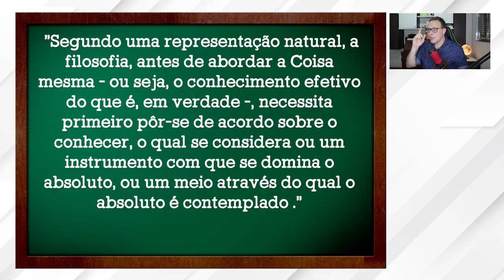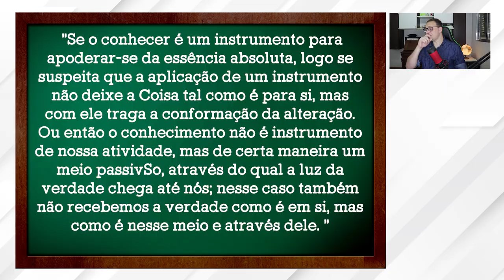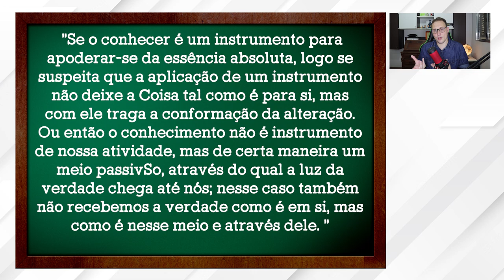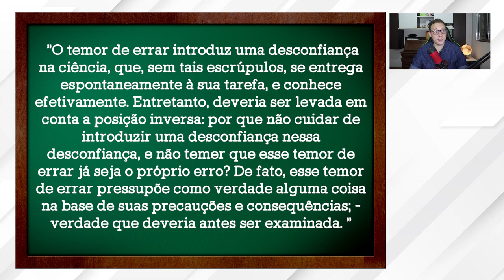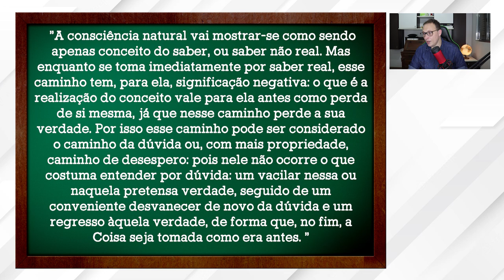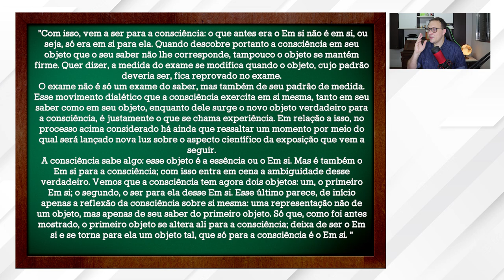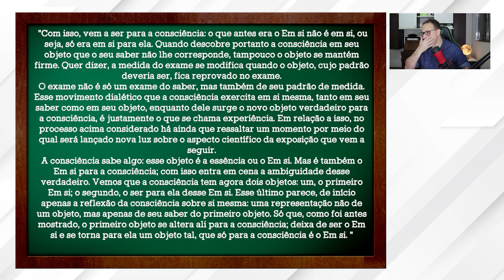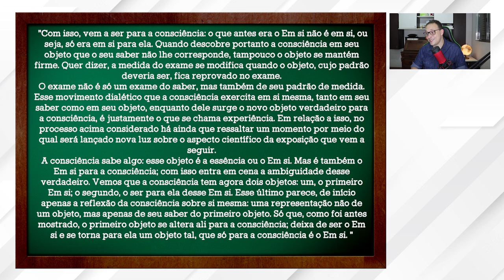FENOMENOLOGIA DO ESPÍRITO, DE HEGEL: CONSCIÊNCIA EM SI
Referências:

HEGEL, Georg Wilhelm Friedrich. Fenomenologia do Espírito.

NOVELLI, Pedro Geraldo Aparecido. O ensino da filosofia segundo Hegel.